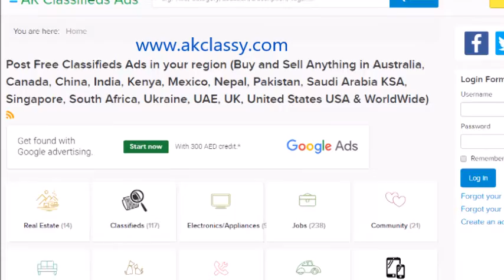ANDORRA LOCAL CLASSIFIEDS: How to Post Free Ads Online | Jobs/Cars/Buy & Sell Website AKClassy.com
- Post Free Classified Ads in ANDORRA Site (Jobs, Cars/Bikes/Vehicles, Real Estate Homes, Buy & Sell #1 Website) | AKClassy.com

Watch the video for learn how to post free local classified or yellow pages ads online in ANDORRA at AK CLASSIFIEDS ADS.

===SECTIONAL VIEW:===
JOBS | FREE CLASSIFIEDS | COMMUNITY | REPAIRS, MAINTENANCE SALES & SERVICES | ELECTRONICS & APPLIANCES | PERSONALS | PETS | USED VEHICLES FOR SALE and Others.

AKClassy.com is one of the leading platform for Buy and Sell Website Online: Such as Real Estate (Homes/Flats/Apartment/Villas & Other Properties), Free Classifieds, Electronics Appliances, Jobs Searching Seekers and Postings, Community, Home & Lifestyle, Pets, Maintenance Services & Repairs, Motors & Vehicles and Mobiles and Tables...much more...!!